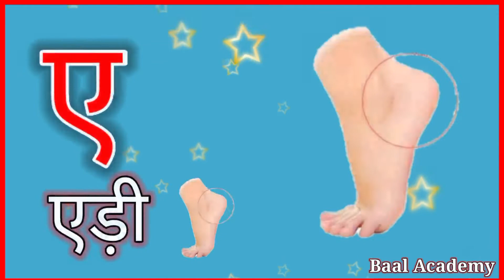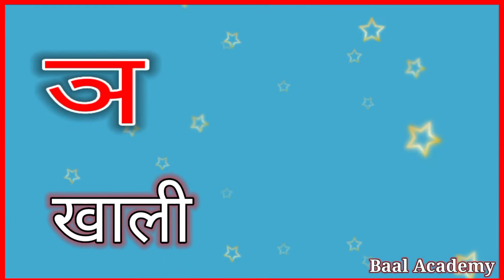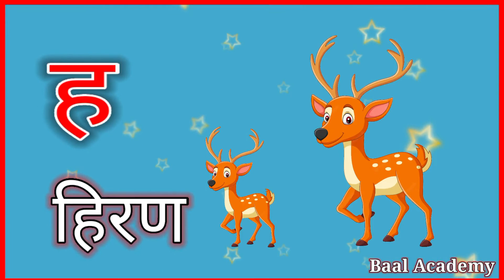अ से अनार आ से आम, हिंदीवर्णमाला, अआइईउऊ, a se anar aa se aam, हिंदी स्वर व्यंजन, क से कबूतर